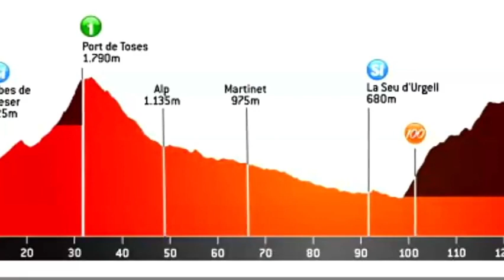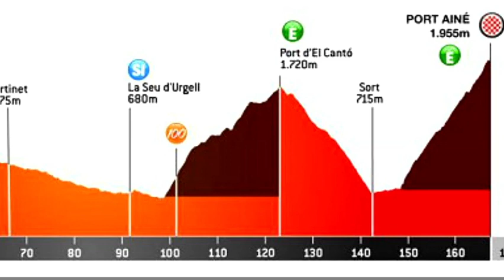VUELTA A CATALUÑA MONTAÑA Y BIELA EN LA ETAPA 3 RESUMEN.....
EMOCIONANTE LA ETAPA 3 DONDE LOS FAVORITOS HICIERON SUS ATAQUES CON UNA EXHIBICION DE BIELA.